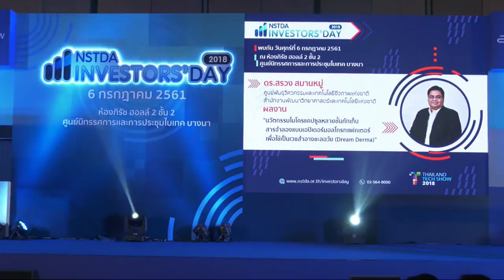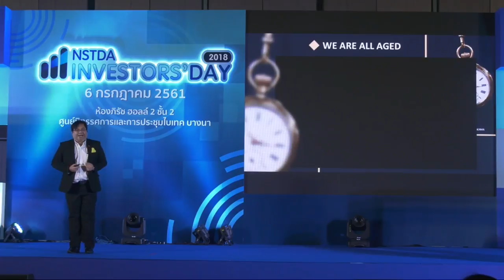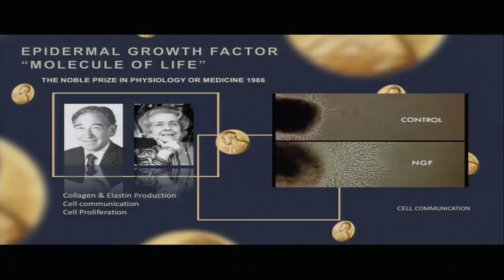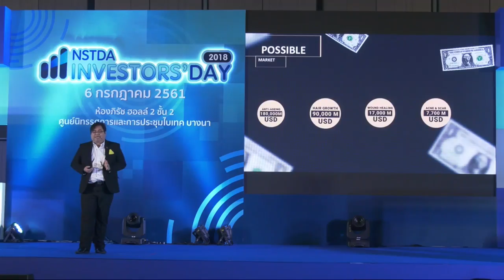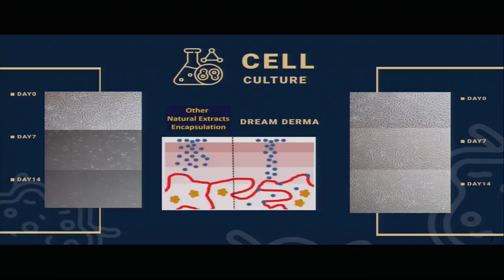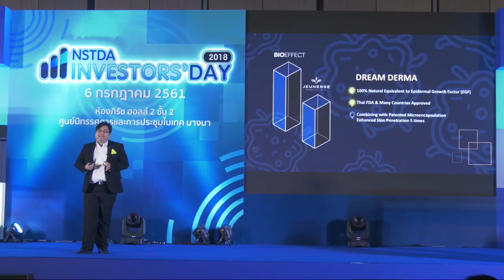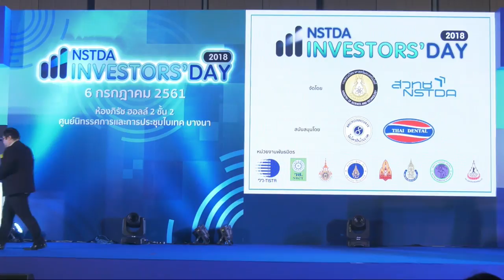นวัตกรรมไมโครแคปซูลหลายชั้นกักเก็บสารจำลองแบบเอปิเดอร์มอลโกรทแฟคเตอร์ฯ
การนำเสนอผลงานชื่อ "นวัตกรรมไมโครแคปซูลหลายชั้นกักเก็บสารจำลองแบบเอปิเดอร์มอลโกรทแฟคเตอร์เพื่อใช้เป็น เวชสำอางชะลอวัย (Dream Derma)" โดย ดร.สรวง สมานหมู่ จากศูนย์พันธุวิศวกรรมและเทคโนโลยีชีวภาพแห่งชาติ สวทช. ในช่วง Investment Pitching Session ที่ให้นำเสนอผลงาน ในเวลา 7 นาที ในงาน NSTDA Investors’ Day 2018 ที่จัดขึ้นภายใต้งาน Thailand Tech Show 2018 โดย ดร.ณรงค์  ศิริเลิศวรกุล ผู้อำนวยการ สำนักงานพัฒนาวิทยาศาสตร์และเทคโนโลยีแห่งชาติ วันศุกร์ที่ 6 กรกฎาคม 2561 เวลา 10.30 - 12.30 น. ณ ห้องภิรัช ฮอลล์ 2 ศูนย์นิทรรศการและการประชุมไบเทค บางนา กรุงเทพฯ